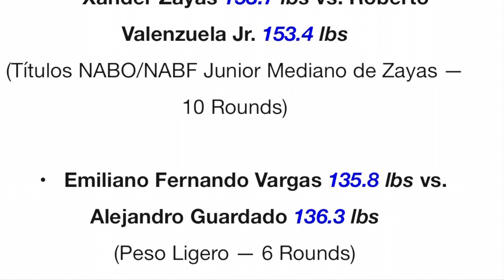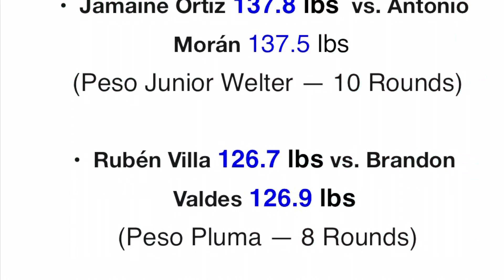El ‘Venado’ López expone su título pluma ante González…La cartelera a través de ESPN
Luis Alberto “El Venado” López, el campeón mundial pluma de la FIB, buscará iniciar el fin de semana del Día de la Independencia de México con una defensa enfática de su campeonato.

López defenderá su corona ante el ex dos veces retador al título mundial Joet González el viernes, 15 de septiembre en el American Bank Center de Corpus Christi, Texas.

López-González, Xander Zayas-Roberto Valenzuela Jr. y el regreso de la sensación de peso ligero Emiliano Fernando Vargas serán transmitidos en vivo por ESPN, ESPN Deportes y ESPN+ a las 10 p.m. ET/7 p.m. PT.

Promocionado por Top Rank, los boletos están a la venta en Ticketmaster.com.

López (28-2, 16 KOs) superó numerosos desafíos antes de convertirse en campeón mundial. Después de derrotas tempranas en su carrera ante Abraham Montoya y Rubén Villa, derrotó a Andy Vences por decisión dividida en julio de 2020 y luego dominó a Gabriel Flores Jr. en septiembre de 2021. Después de anotar tres victorias más, obtuvo su oportunidad por el título de la FIB, destronando a Josh Warrington en su ciudad natal de Leeds, Inglaterra. En su primera defensa, el campeón de 30 años de edad viajó una vez más a territorio ajeno y venció a Michael Conlan por nocaut técnico en el quinto asalto en Belfast. González (26-3, 15 KOs) es un contendiente de 29 años de edad que llegará a este compromiso tras una victoria por decisión unánime contra Enrique Vivas en abril.

Después de una sesión de entrenamiento reciente, esto es lo que dijo López:

“Siempre estoy trabajando en ser un poquito más inteligente y en saber a hacer todo en el ring porque a veces lo vamos a requerir. Siempre estoy trabajando en todos los ángulos.”

“Voy a ir por el nocaut. Es un reto que tengo personalmente. Joet González ha peleado con grandes oponentes como Shakur Stevenson, Emanuel Navarrete y Isaac Dogboe y nunca ha sido noqueado. Noquear a un oponente duro como él es una meta importante para mí”.